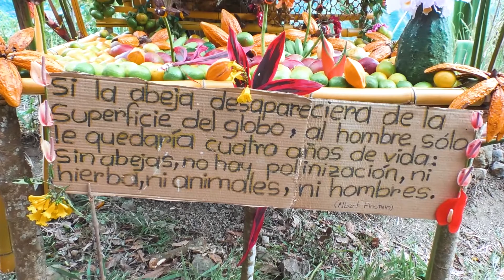CUIDEMOS LAS ABEJAS!! 🐝Corpus Christi Virtual Anolaima 2020🤩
VEREDA: MILAN 🐝🐝
Con orgullo presentamos uno de los Arcos Frutícolas con mayor votación en redes sociales en el Corpus Christi Virtual Anolaima 2020, una vez más nuestros Campesinos muestran su arduo trabajo e ingenio para crear estas espectaculares obras, con productos de nuestra tierra. ¡GRACIAS!😍🤩